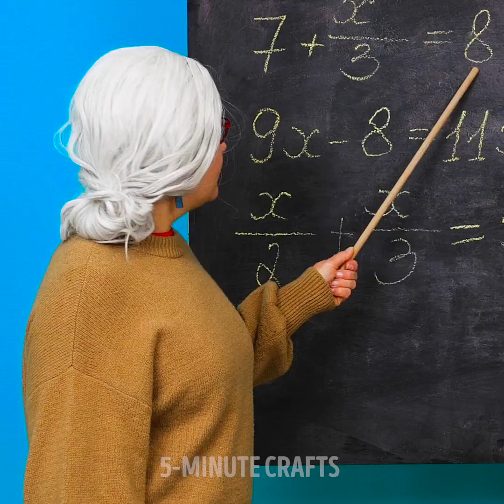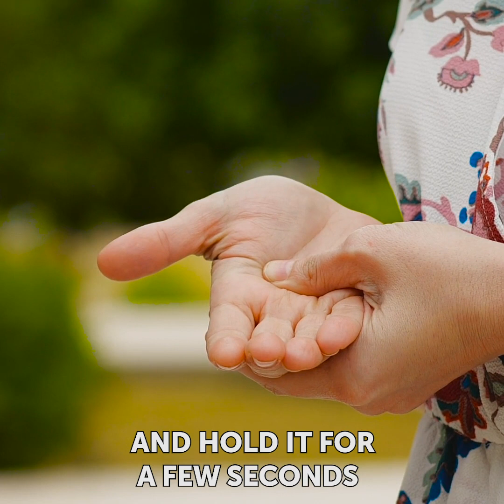28 FUNNY BODY TRICKS YOU CAN TRY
Timestamps:

0:01 - cup trick
1:32 - hand trick
3:07 - easy exercises
7:31 - fun tricks